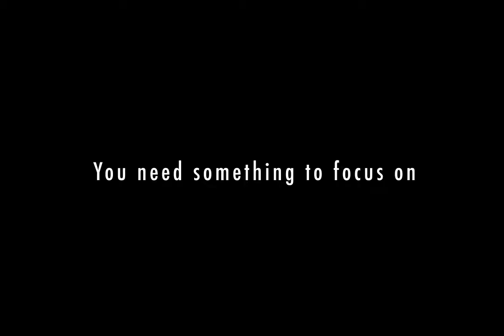15 sec ads- urinal fly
ECUAD- DESN 217 S001.Project 3_Hanbyoul Kim